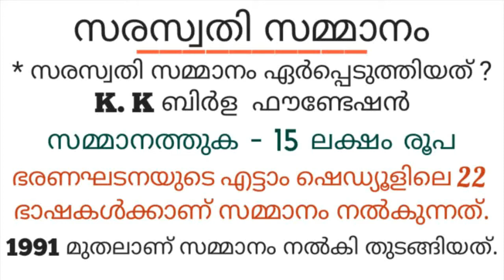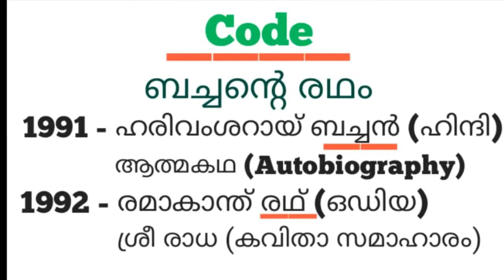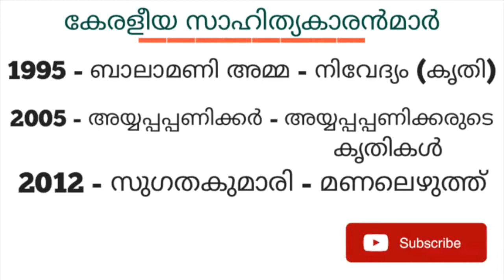SARASWATY SAMMAN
WINNERS OF SARASWATY SAMMAN